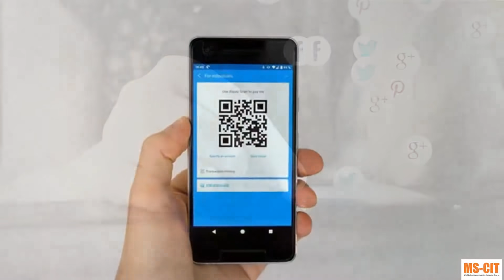I. T. is not just for using social media | आय. टी. तंत्रज्ञानाचा वापर फक्त सोशल मीडियासाठी?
आय. टी. तंत्रज्ञानाचा वापर फक्त सोशल मीडियासाठी न करता सर्व गरजेच्या गोष्टी करण्यासाठी करायला हवा. जसे की;
१.  ऑनलाईन पेमेंट करणे, खरेदी करणे, तिकीट बुक करणे,
२.  ऑनलाईन मिटिंग घेणे, वोईस टायपिंग करणे, इमेल करणे
३.  एक्सेल मधून रिपोर्ट बनविणे, फॉर्म तयार करणे
४.  डिजिटल फ्रीलान्सिंग मधून घरच्या घरी पैसे कमवणे

असे अनेक कंप्यूटर ॲप्लिकेशन्स रोजच्या जीवनात आणि कामकाजाच्या ठिकाणी वापरणे गरजेचे आहे. म्हणूनच महाराष्ट्रातील एक कोटी ३५ लाख विद्यार्थ्यांनी अनुभवलेला MS-CIT कोर्स नक्की पूर्ण करुया आणि असे कित्येक स्किल्स शिकूया.

कारण, आता MS-CIT करू शकता: घरच्या घरी, तुमच्या कंप्यूटरवर किंवा स्मार्टफोनवरही किंवा आमच्या MS-CIT सेंटरवर

थोडक्यात MS-CIT आता कधीही, कोठेही आणि कसेही!

अधिक माहितीसाठी नजीकच्या MS-CIT सेंटरशी संपर्क करा किंवा भेट द्या: mscit.mkcl.org